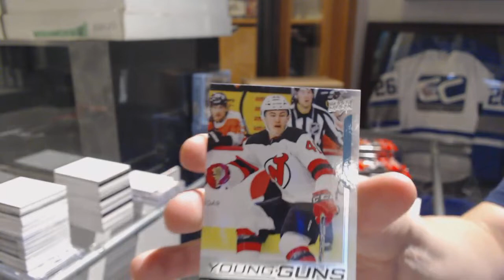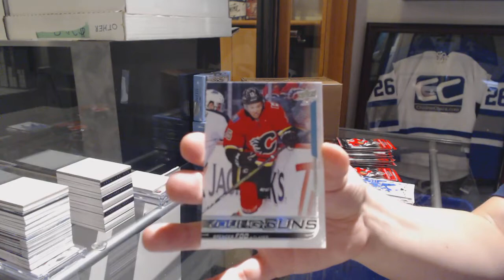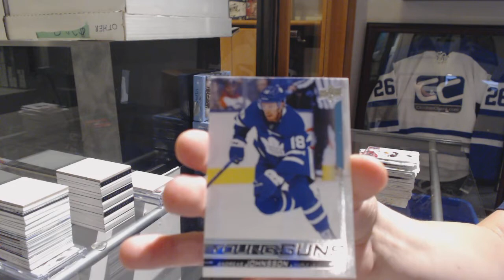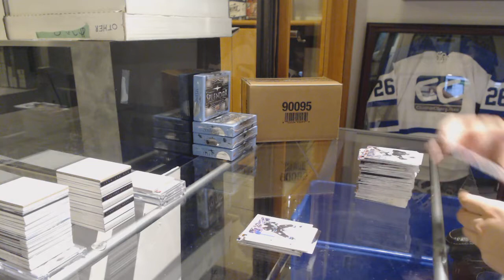Adams311's 18-19 Upper Deck Series 2 Hockey Box Break